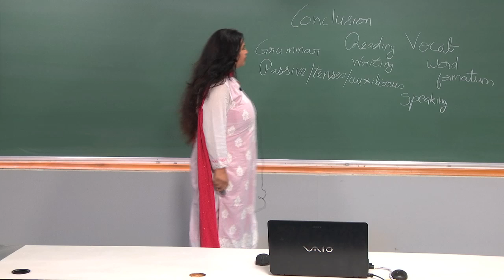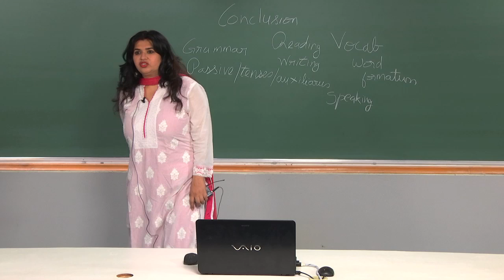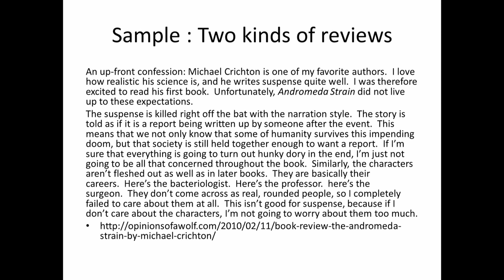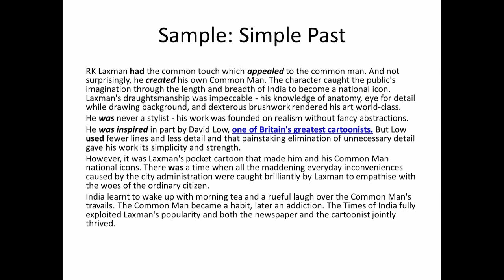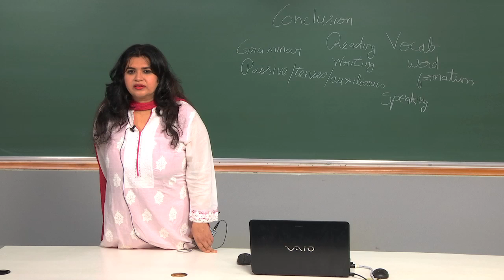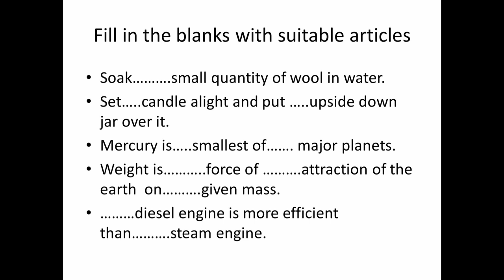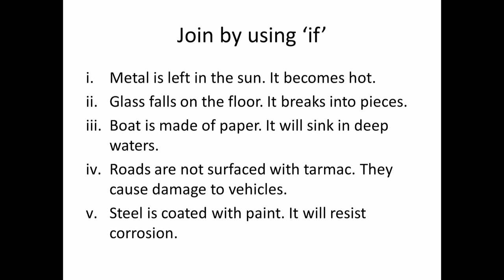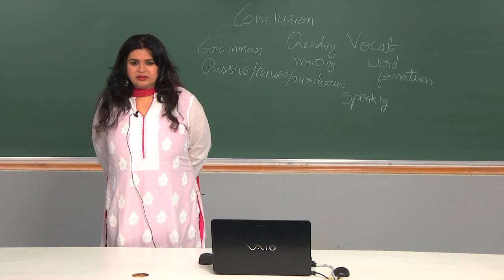Conclusion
This lecture ties up the various topics discussed through the 20 hours of this course. It highlights the various skills and language elements that students may require for  their academic purposes.